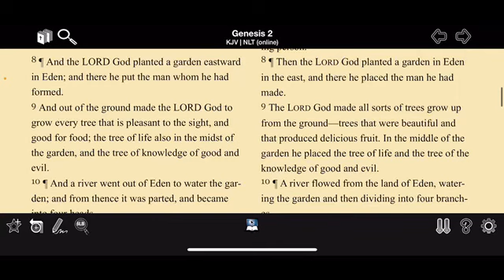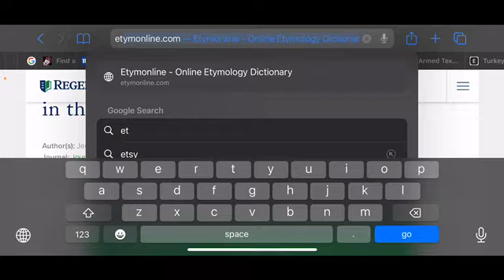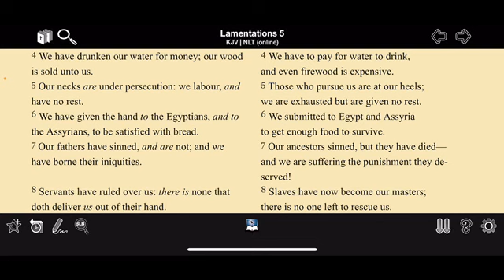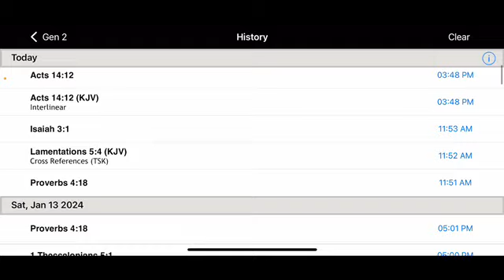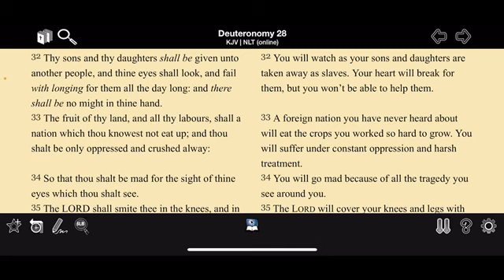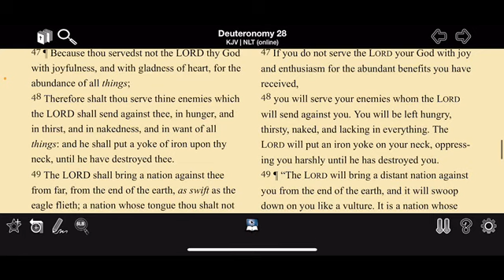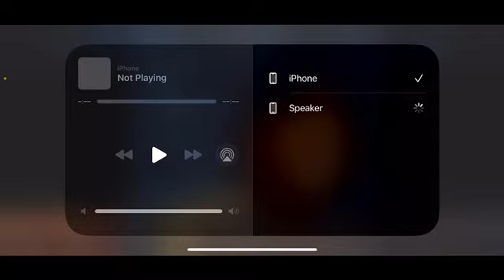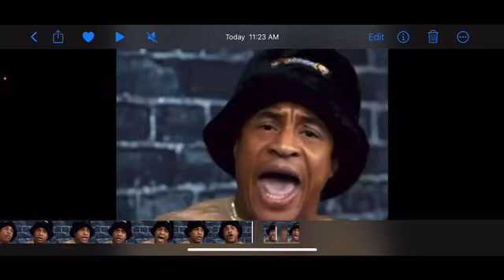“They’re making us pay for things GOD gave us for FREE!!!” - Orlando Brown // thou mayest eat freely